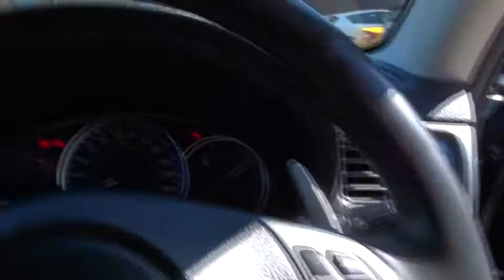2011 SUBARU LIBERTY Booval, Ipswich, Woodend, Raceview, Brisbane, QLD U662909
CRYSTAL BLACK  2011 SUBARU LIBERTY available in Booval, Queensland at Llewellyn Motors Ipswich. Servicing the Ipswich, Woodend, Raceview, Brisbane, QLD area.
2011 SUBARU LIBERTY 2011 SUBARU LIBERTY EXIGA PREMIUM CVT WAGON (YA9BK69) - Stock#: U662909 - VIN#: JF1YA9K92BG004110